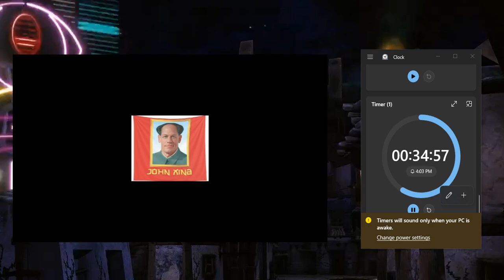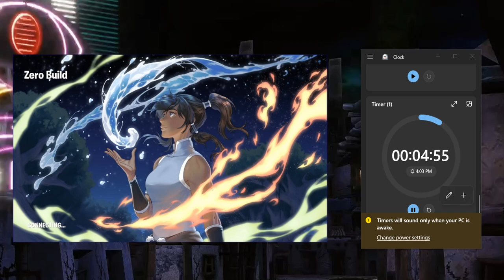Evil Stories w/ u.M.D | Deep Dive into Diddy & Highschool Camping Trip GONE WRONG | EP.5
Who's witnessed more evil than the Villain himself? Today my brother and I take a deep dive into Diddy's recent allegations which are just plain evil! Towards the end I tell a tale of a time I hungout with a creepy old man when I was in highschool! fun fun stuff!

timestamps:
00:00 cringe ass intro
02:20 Going through P Diddy's recent allegations
35:46 Eric Adams is a moron
37:47 Back to P Diddy
41:18 P Diddy Conclusion...
43:31 Highschool Camp Trip GONE.. almost really bad
55:09 outro